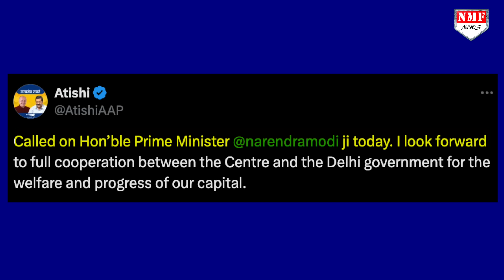अचानक Modi से मिलने पहुंच गई Atishi, Kejriwal की हिल गई ज़मीन ! Kadak Baat।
दिल्ली की मुख्यमंत्री आतिशी ने पीएम मोदी से मुलाक़ात की है. जब से वो दिल्ली की मुख्यमंत्री बनी हैं यह पीएम मोदी के साथ उनकी पहली मुलाक़ात है. सोशल मीडिया पर पोटों शेयर कर आतिशी ने ख़ुद इस मुलाक़ात की जानकारी दी है

Jogi
Shabnam